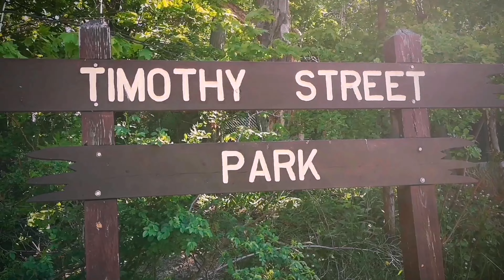Walking Tour David J Culham Trail - Britannia Trail - Timothy Park Street Mississauga Ontario Canada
Amazing Walking Tour David J Culham Trail - Britannia Trail - Timothy Park Street Mississauga Ontario Canada

This trail -David J Culham Trail is one of over 20 in Mississauga devoted to cycling and other outsdoor activity in an urban environment.

"The David J. Culham Trail, named for a one-time, then sitting, City of Mississauga council member for this area, begins in Erindale Park, at Dundas Street West, just east of Mississauga Road."
"The Trail continues along the Credit River, except for a short portion that winds through the Village of Streetsville. This 18 km trail is designed to provide pedestrians and cyclists with a route from Erindale Park up the Credit River Valley to the City of Brampton and offers them the chance to enjoy the area's natural and human history.

The trail passes by remnants of old homesteads, orchards, dams, rail and mill sites, and connects many green spaces in the City of Mississauga.

Britannia Trail is a 10.5 kilometer moderately trafficked point-to-point trail located near Mississauga, Ontario, Canada that offers scenic views and is good for all skill levels. The trail is primarily used for walking, running, road biking, and mountain biking and is accessible year-round. Dogs are also able to use this trail but must be kept on leash.

Timothy Street Park is a park in Ontario. Timothy Street Park is situated in Streetsville, close to St. Ilija Macedonian Orthodox Church.